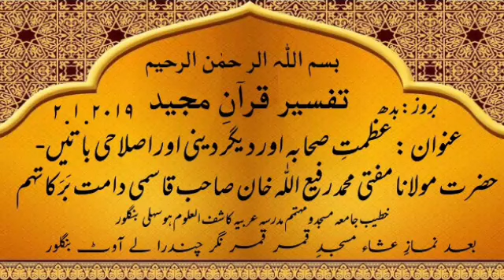Tafseer Sure Fatiha 5-7 Hazrat Maulana Mufti Muhammad Rafi Ullah Khan Saheb Qasmi Damat Baraka Tuhum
تفسیر قرآنِ مجید
سورۃ الفاتحہ 5-7
عظمتِ صحابہ اور دیگر دینی اور اصلاحی باتیں-
حضرت مولانا مفتی محمد رفیع اللّٰہ خان صاحب قاسمی دامت بَرَکاتہم
خطیب جامعہ مسجد و مہتمم مدرسہ عربیہ کاشف العلوم ہوسہلی بنگلور
بمقام مسجدِ قمر قمر نگر چندرالے آوٹ بنگلور
بروز بدھ بعد نمازِ عشاء 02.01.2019
Azmate Sahabah Aur Digar Dini Aur Islahi Baten.